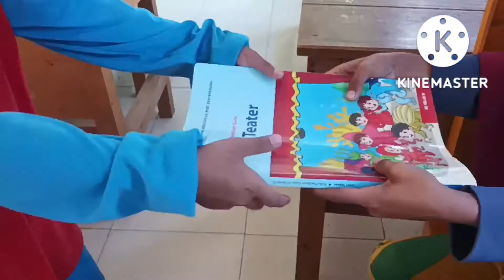11. Kompilasi Kisah Lucu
gambaran kisah lucu di sekolah